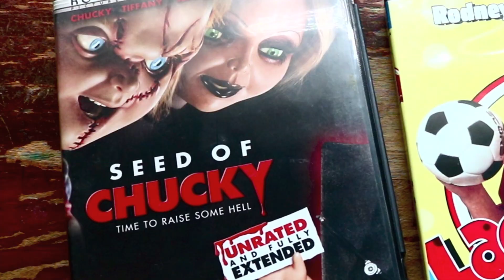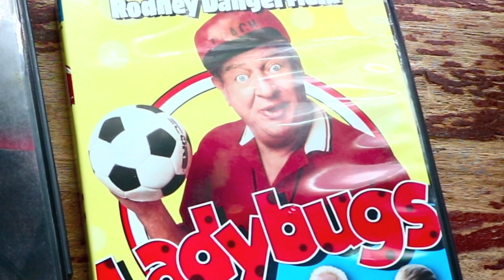SEED OF CHUCKY???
DUNCAN wants to watch SEED OF CHUCKY, but will he???...